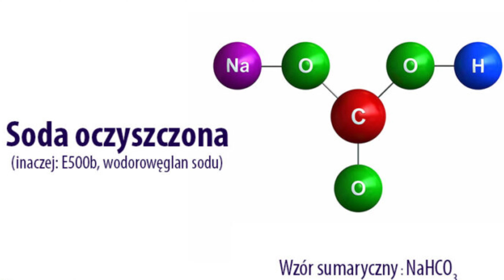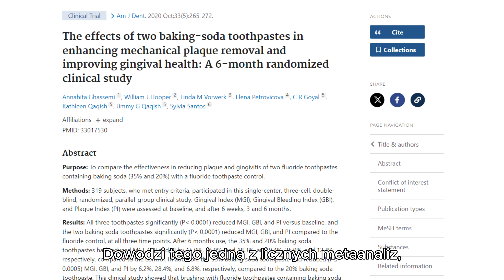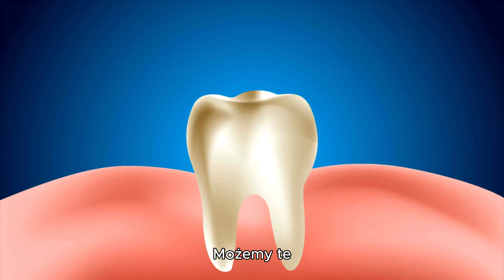Soda oczyszczona a zdrowie zębów #38 Warto wiedzieć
Dzień dobry/wieczór!

Soda oczyszczana to wodorowęglan sodu, który ma mnóstwo zastosowań i znany jest jako środek usuwający plamy oraz środek spulchniający ciasta i pieczywo.

Spożywanie sody wspiera eliminację toksyn i może pomóc w alkalizacji organizmu, czyli mówiąc prościej: oczyszcza go.

Może przydać się w sezonie jesiennym, ponieważ łagodzi objawy przeziębienia i działa przeciwzapalnie, przynosząc ulgę w bólu gardła i katarze i jest korzystna również dla zdrowia jamy ustnej.

W jednej z licznych metaanaliz oceniono działanie past do zębów zawierających 20% i 35% sody oczyszczonej.

Badanie to wykazało, że u osób regularnie stosujących wspomniane środki doszło do znacznego zredukowania płytki nazębnej oraz stanu zapalnego i krwawienia z dziąseł.

Co ciekawe, inne badania dowiodły, że produkty do czyszczenia zębów z zawartością sody oczyszczonej skuteczniej usuwają płytkę nazębną z trudno dostępnych miejsc, m.in. z przestrzeni międzyzębowych.

Możemy te destrukcyjne procesy zdecydowanie złagodzić przez podniesienie pH naszej śliny.

A uzyskamy je poprzez płukanie jamy ustnej roztworami na bazie wodorowęglanu sodu.

Płukankę na bazie sody oczyszczonej można śmiało potraktować jako skuteczną i bezpieczną alternatywę dla specjalistycznych preparatów, których osobiście nie polecam, ponieważ wiele płukanek niszczy mikrobiotę jamy ustnej.

Soda oczyszczona bardzo skutecznie usuwa przebarwienia naszych zębów, ale jej stosowanie niesie duże ryzyko, ponieważ jej działanie jest głównie mechanicznie, przebarwienia usuwa poprzez ścieranie, co może prowadzić do uszkodzenia szkliwa.

Dlatego należy zachować ostrożność, a najlepiej unikać używania sody w czystej postaci.

Płukanka z sody niszczy szkodliwą florę bakteryjną, odświeżając oddech i skutecznie eliminując przykry zapach z ust.

Jak widać, ten prosty związek chemiczny, który można spotkać praktycznie w każdej kuchni, ma naprawdę wszechstronne i różnorodne zastosowania.

Współpraca Audio/Video/Montaż:
Marta Nitecka